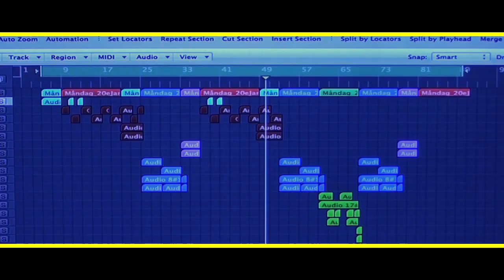Kid Jesus - Ljuger för mig själv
BaseCamp Soldiers Presenterar: Kid Jesus - Ljuger för mig själv